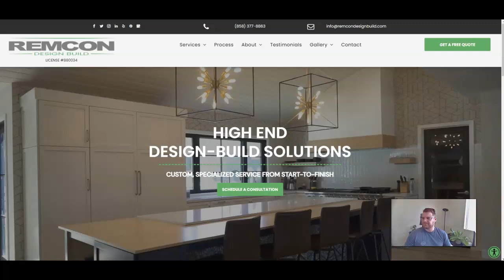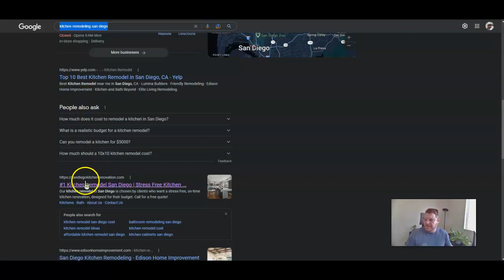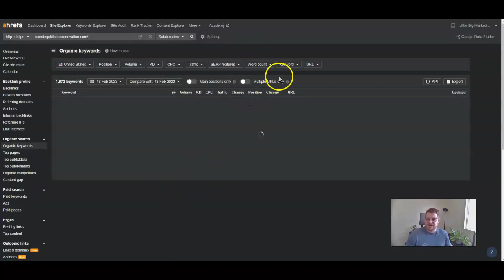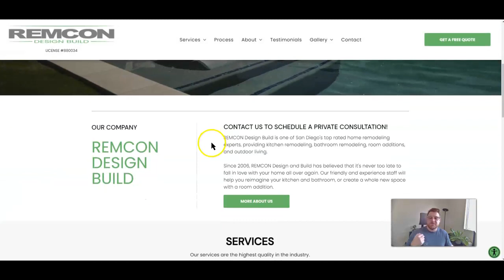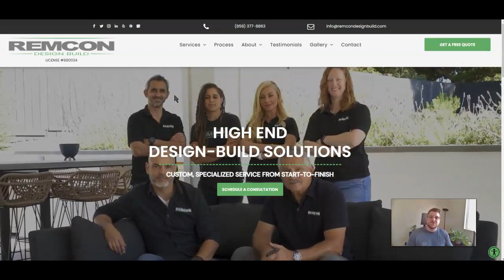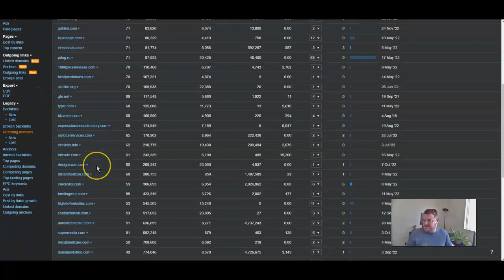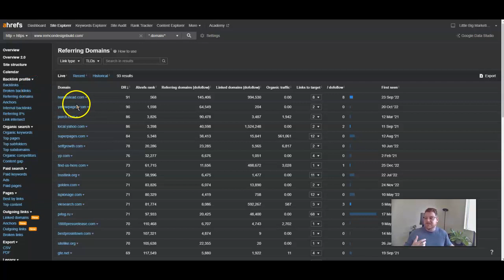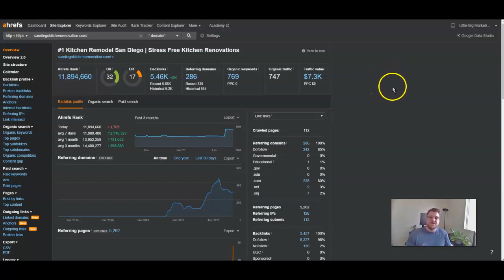REMCON Design Build SEO & Website Audit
Competitor SEO Analysis & Website Audit By Little Big Marketing San Diego